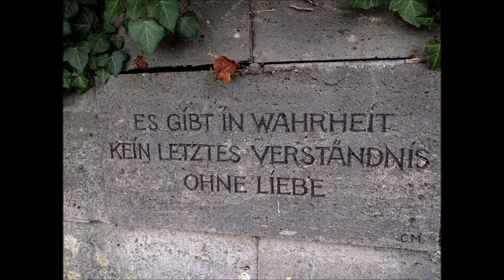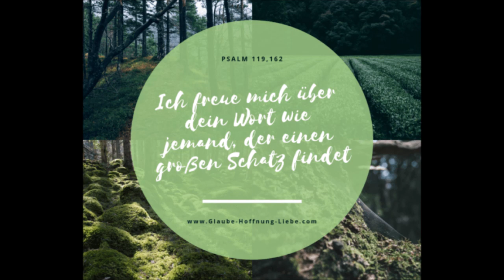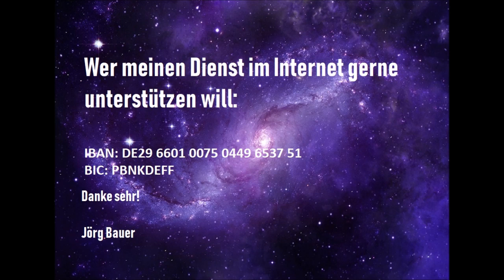Erlösung und Erneuerung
Als Christen sind wir mit einer außergewöhnlichen, einmaligen, himmlischen und gewaltigen Segnung bedacht und verändert worden. Diese ist und bleibt für uns in der Welt, vor Gott und uns selbst, nachhaltig und ewig von größter Bedeutung. Es ist die Reinigung und Erneuerung durch den Heiligen Geist!